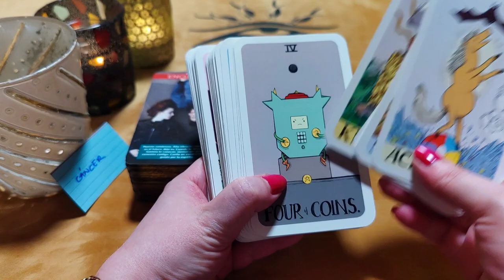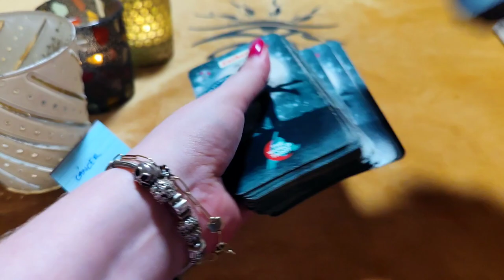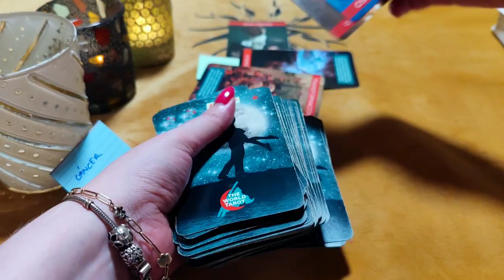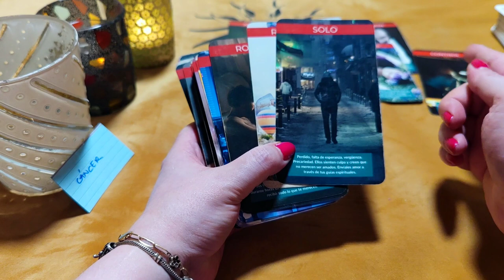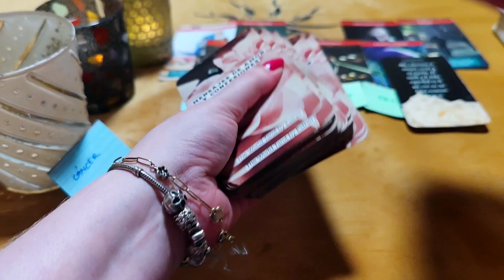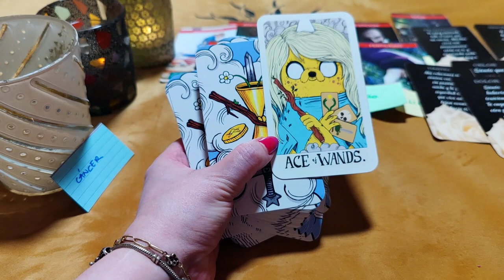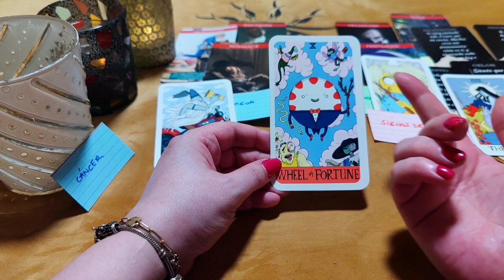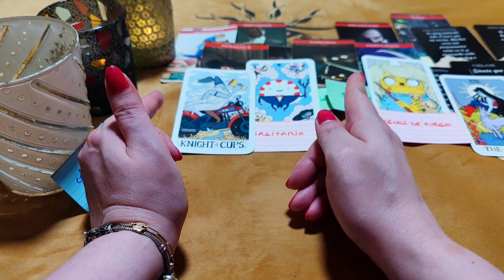CÁNCER ♋ VUELO A POR TI PARA QUE SEAS LA ESPOSA DE MIS SUEÑOS ‼️😱 HORÓSCOPO CÁNCER AMOR JUNIO 2023❤️